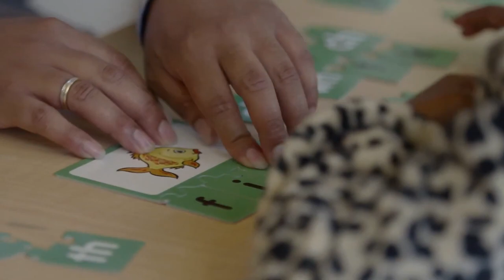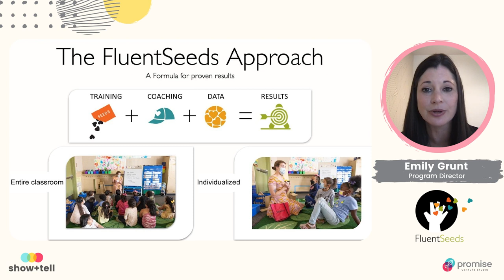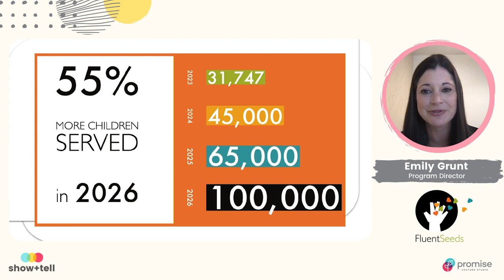FluentSeeds, Emily Grunt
FluentSeeds is national nonprofit that coaches adults on foundational language and literacy skills and demonstrates proven accelerated student gains.